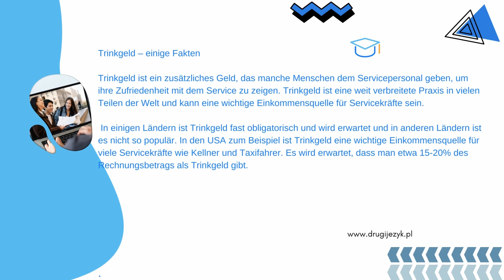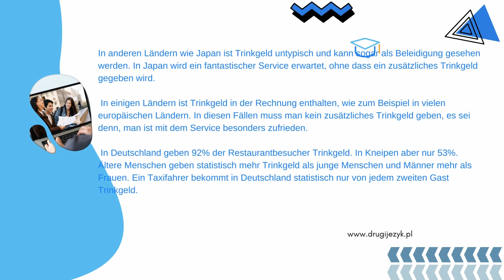two minutes German (11 - Trinkgeld), easy German listening for beginners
Every week, a short two-minute article in German for beginning students. It is helpful to get used to the language and the short and simple form should act as a motivator.

Jede Woche ein kurzer zweiminütiger Beitrag auf Deutsch für Anfänger. Es ist empfehlenswert, sich an die Sprache zu gewöhnen, und die kurze und einfache Form soll als Motivator dienen.

Co tydzień krótki dwuminutowy artykuł po niemiecku dla początkujących uczniów. Warto się osłuchać z językiem a krótka i prosta forma powinna działać motywująco. Zapraszam: drugijezyk.pl